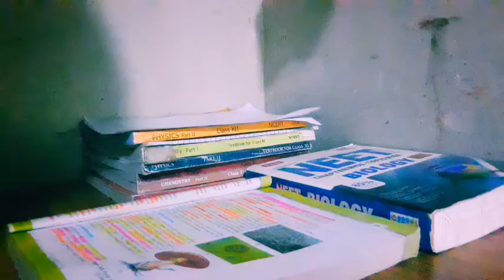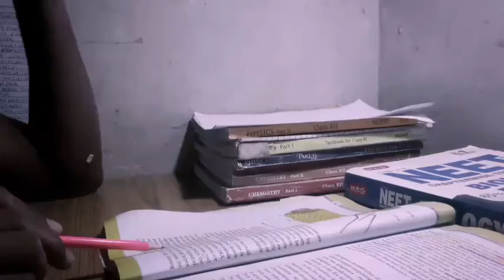NEET STUDY MBBS Saurabh Jadhav _neet_ live Study NEET